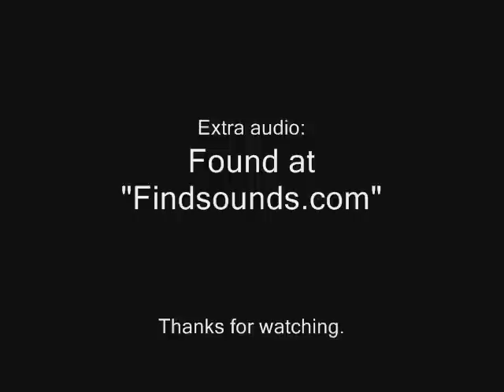Stock Exchange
A short little film done for fun between me and my friends. Turned out not too bad actually. Enjoy.

SHORT FILM: PLOT: After Charlies greed got the best of him, he found himself in a jam. He crossed his close companions. Now, captured by some small time thugs, he makes a deal with them to set up his former companions in exchange for some valuables.